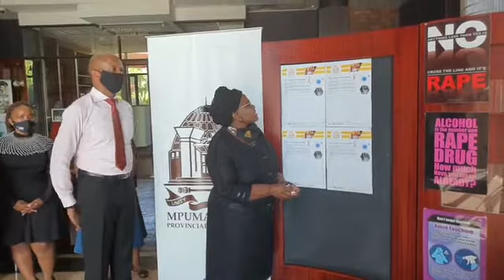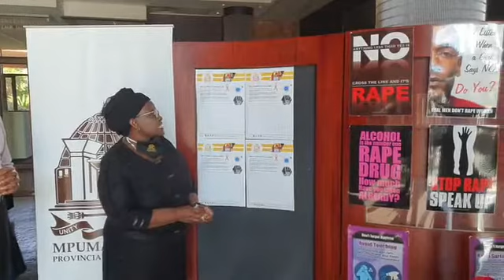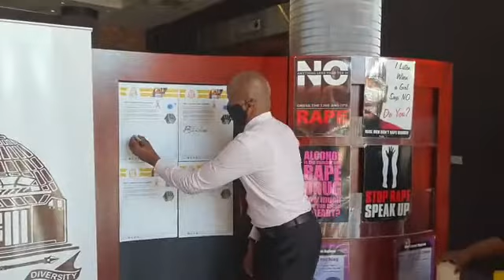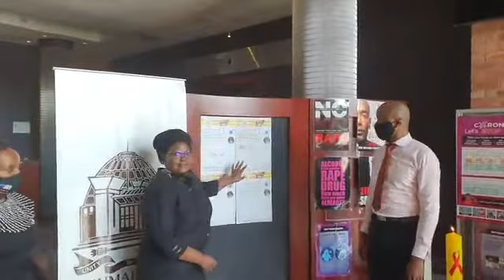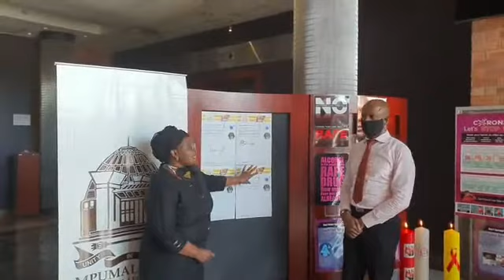Speaker Busisiwe Shiba signs a pledge to intensify the fight against GBV.